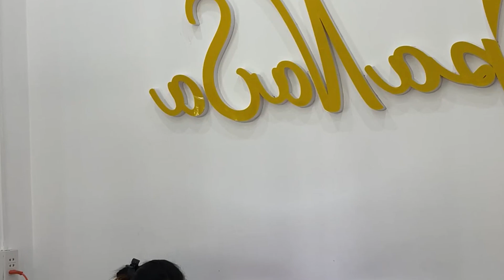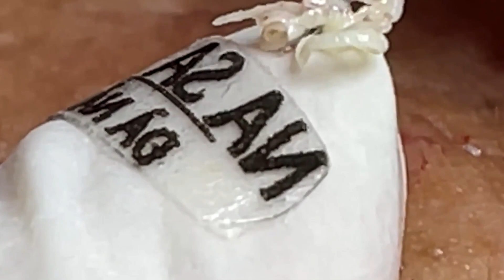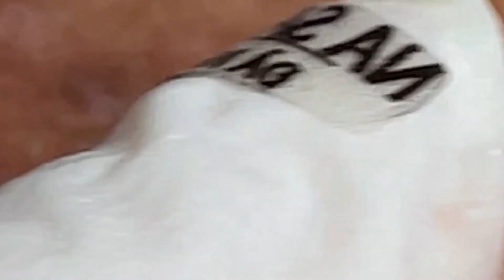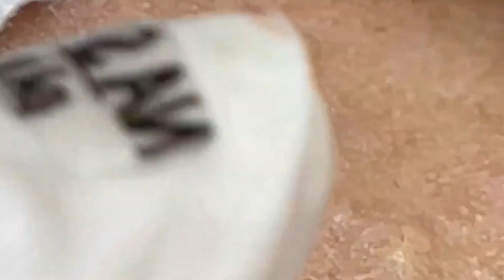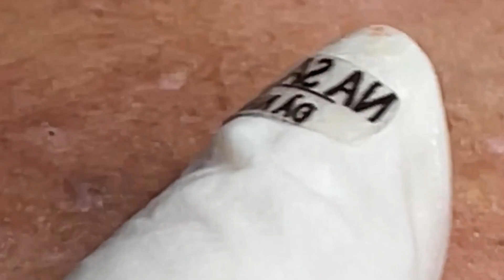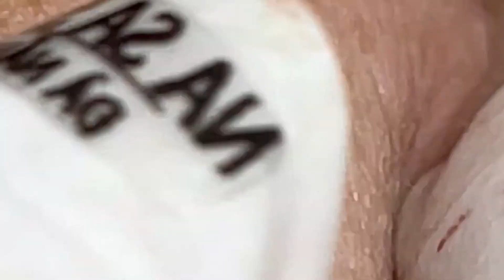𝐅𝐚𝐧𝐭𝐚𝐬𝐭𝐢𝐜 𝐁𝐞𝐚𝐮𝐭𝐲 𝐕𝐢𝐝𝐞𝐨𝐬 | 𝟑𝟏𝟔